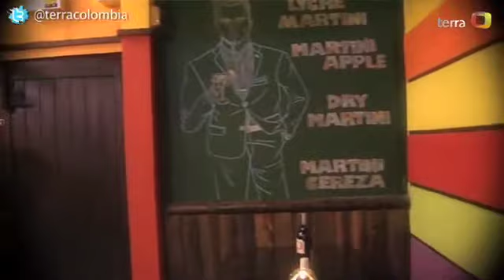Omar Perez y su restaurante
El jugador de Santa Fe, único equipo invicto en la Copa Libertadores, dejó entrar a TERRA COLOMBIA a la intimidad de su nuevo negocio: su restaurante, donde el fútbol y la cocina argentina son los protagonistas.